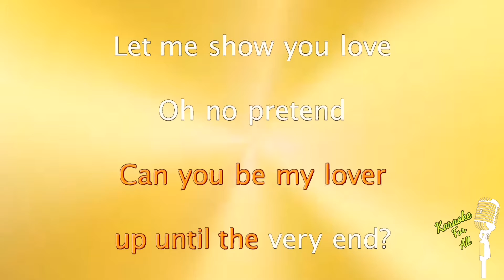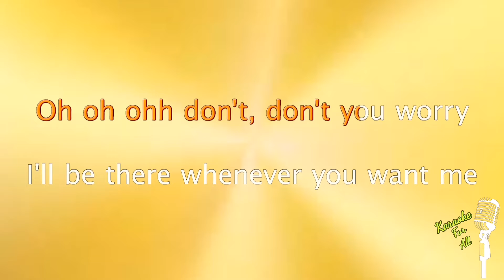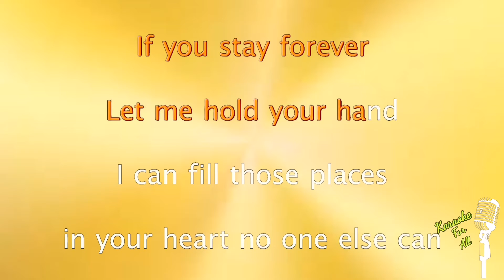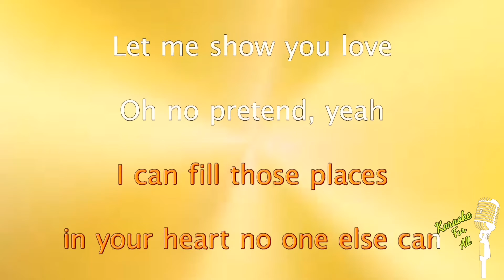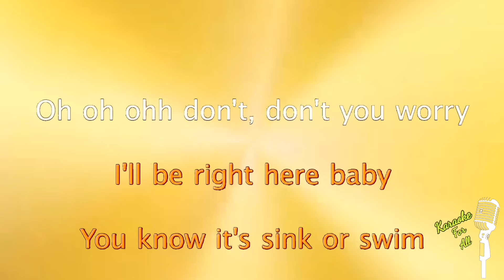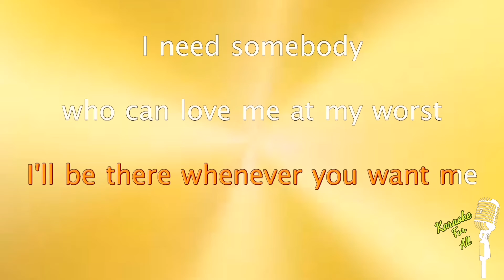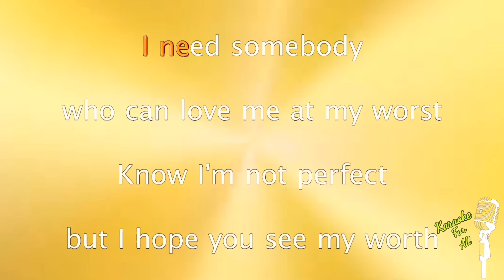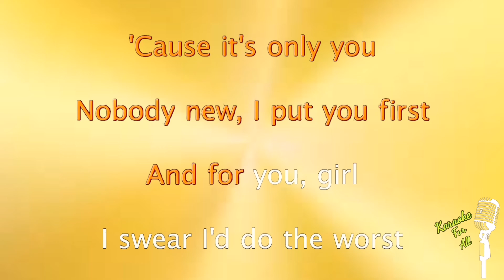At My Worse - Pink Sweat$ (Karaoke Version)